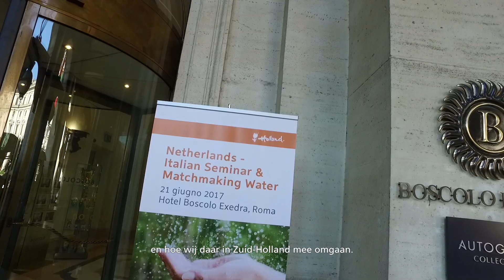Handelsmissie Italië 2017 | Provincie Zuid-Holland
Zuid-Holland heeft van 20 tot en met 23 juni deelgenomen aan de nationale handelsmissie aan Italië met het Koninklijk Paar. Op de webpagina Italië-missie alles over de activiteiten van commissaris van de Koning Jaap Smit en de gedeputeerden Rik Janssen en Adri Bom-Lemstra.